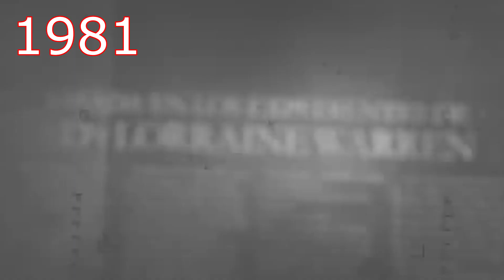TODA LA CRONOLOGÍA DE EL CONJURO (ANNABELLE, LA MONJA, THE CONJURING 3)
👋¡Hola, Jamesons!👋 Con el estreno de THE CONJURING, aprovecho para hacer la NUEVA CRONOLOGÍA que se nos presenta en este universo.